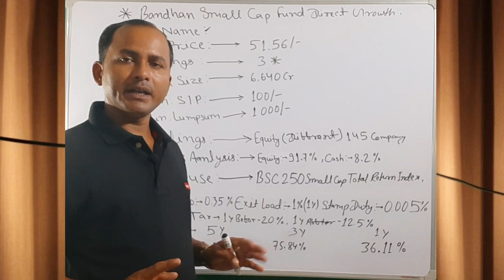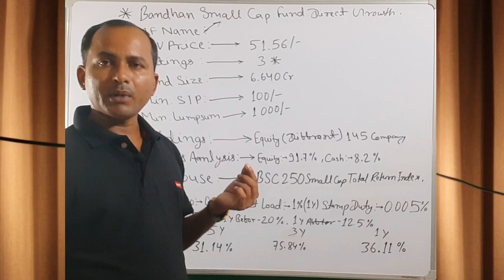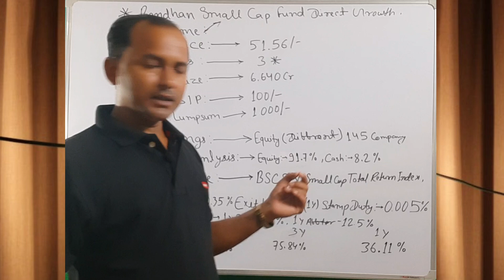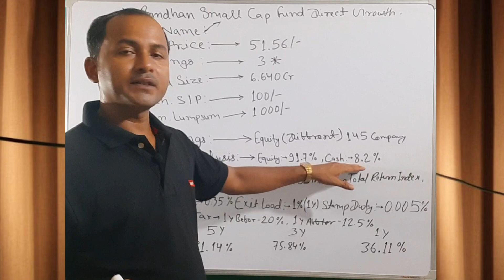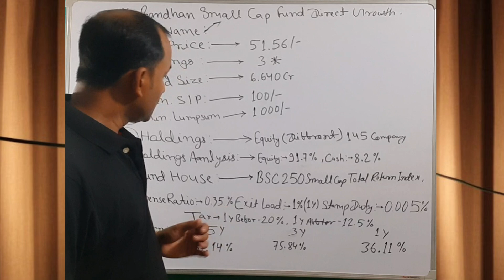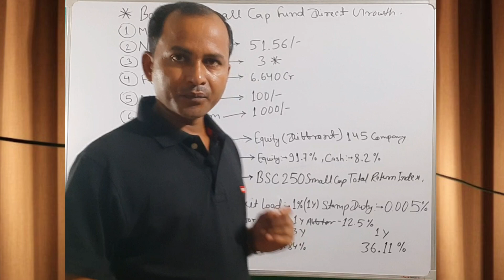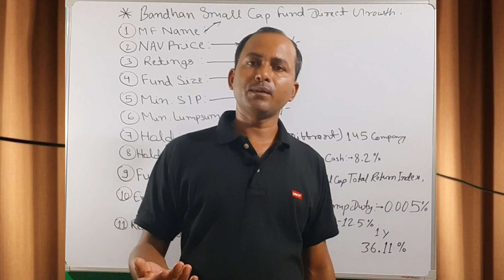Bandhan Small Cap Fund | Bandhan Small Cap Fund Review | Bandhan Small Cap Fund 2024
For Surching :-

bandhan small cap fund review
bandhan small cap fund 2024
small cap etf
small cap mutual funds for long term
small cap etf india
best small cap etf in india
best smnall cap index funds 2024
best small cap stocks for long term
best mutual funds for 2024
pathak_search
dr_abhay_ranjan_pathak

My name is Dr. Abhay Ranjan Pathak, I am a Doctor, Stock Market Expert, Motivational Speaker from Bihar, India.